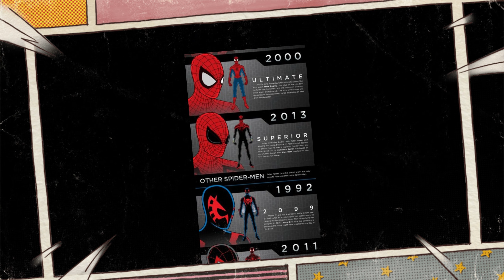🚨 ALERTA DE SPOILER: 10 motivos para ler Homem-Aranha! 🚨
Saudações aos espectadores e fãs do universo dos quadrinhos! Hoje, vamos explorar os 10 motivos pelos quais conhecer o Homem-Aranha nos quadrinhos é uma experiência incrível e enriquecedora. Prepare-se para descobrir a essência do icônico herói aracnídeo e sua jornada fascinante.

O "Hora Mea - Dicas Nerd!" tem vídeos semanalmente!